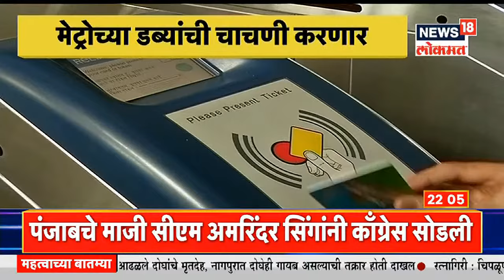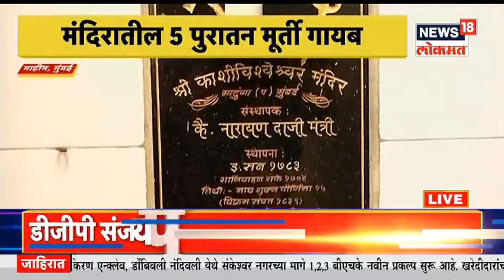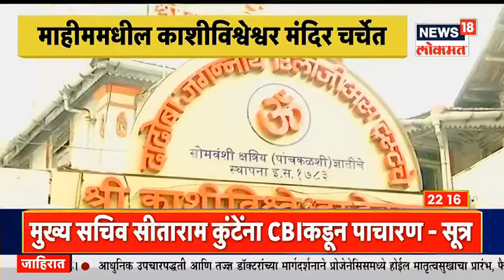Navratri Festival 2021 | BMC कडून नवरात्रौत्सवाची नियमावली जारी | MahaMumbai | News18 Lokmat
मुंबई महानगरपालिकेने (BMC) नवरात्रौत्सवासंदर्भातील नियमावली जाहीर (BMC announces rules regarding Navratri festival) केली असून कोरोनाच्या परिस्थितीत (CoronaVirus) या नियमांचे पालन करणे अनिवार्य आहे. मुंबईत गणेशोत्सवाबरोबरच नवरात्रौत्सवही मोठ्या थाटामाटात साजरा केला जातो. गेल्या दोन वर्षांपासून राज्यावर कोरोनाचं सावट असल्याने सर्व सण-उत्सव अगदी साध्या पद्धतीत साजरे केले जात आहे.